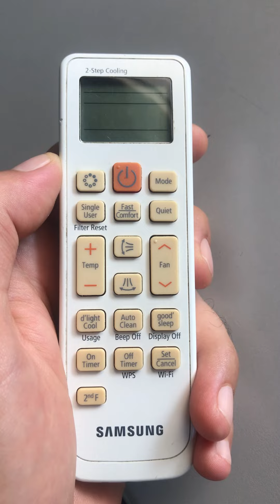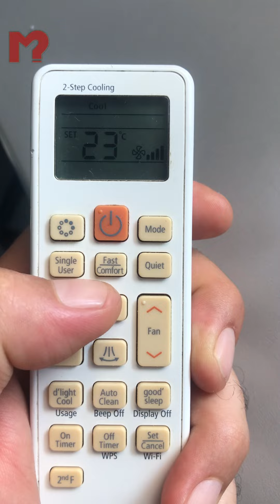Samsung klima soğuk ayarı nasıl yapılır oda sıcaklığı kaç olmalı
samsung klima kumanda kullanimi  Samsung klima soğuk ayarı kaç derece olmalı, samsung klima soğuk ayarı nasıl yapılır?  Öğrenelim.